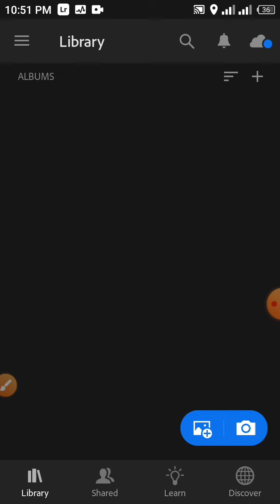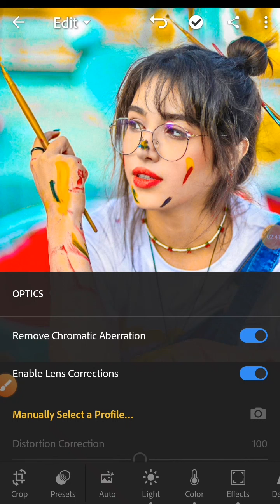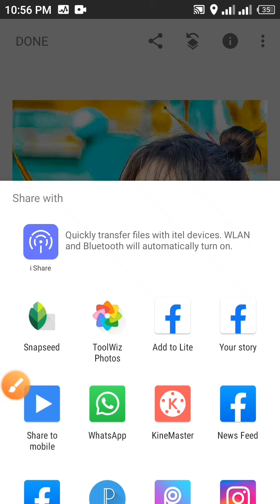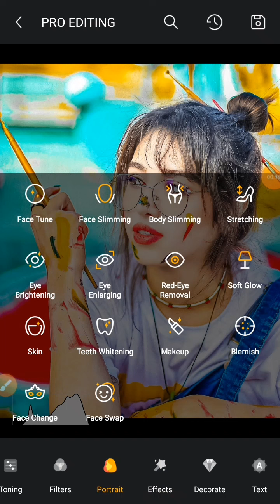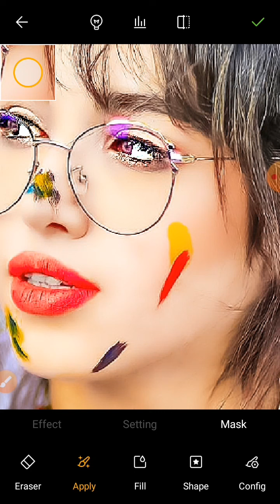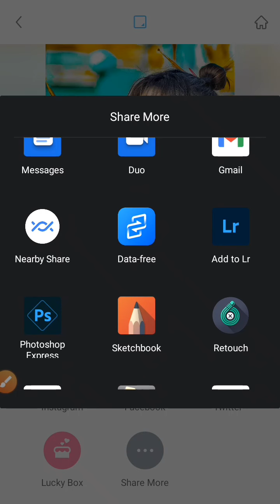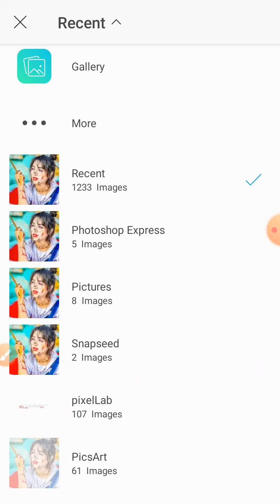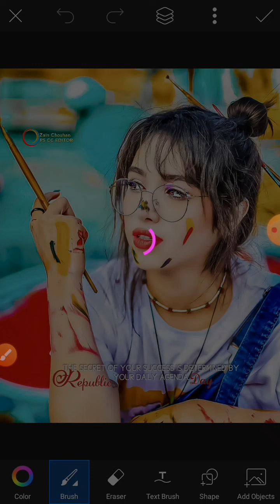26 January Republic day best photo editing || Zain Chouhan Editx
Dear viewers this video is 26 January Republic day best photo editing 😍
join me on this channel and enjoy the full editing course.

click 🔔 Bell icon Get notification for new videos .

fb page for editing.

please Support me
and I will full support you ☺️